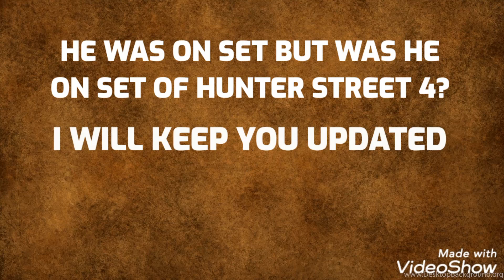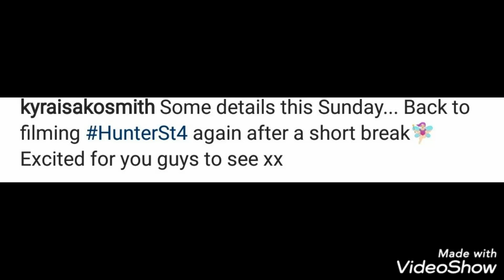Hunter Street Season 4: Day 31 🔎